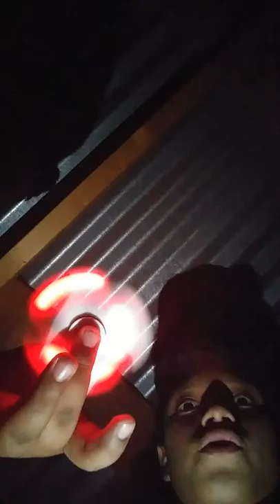Part 1 check out sac for part 2